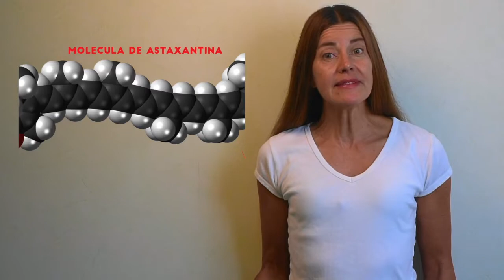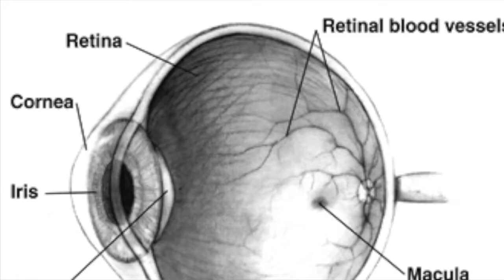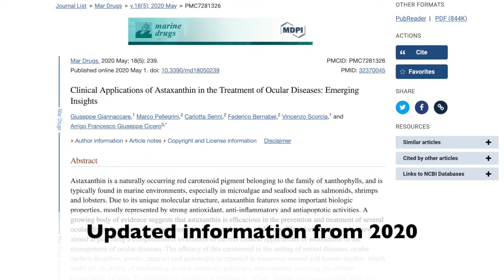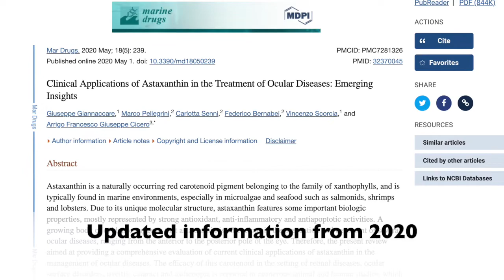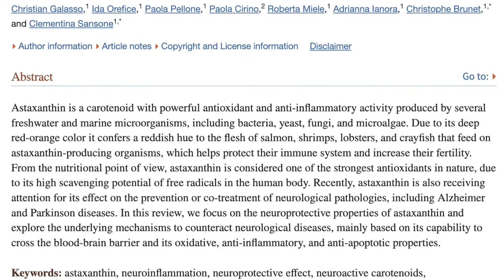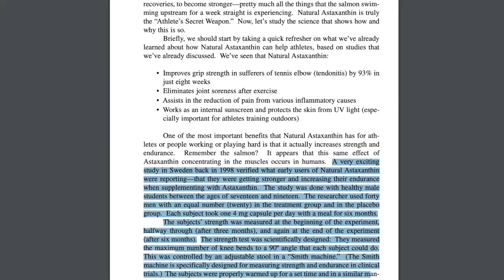Astaxanthin great for skin, eye health, aport performance and much more!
In the following link is the full article with much more information and other benefits of Astaxanthin